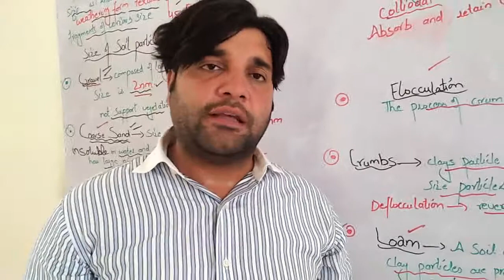SOIL TEXTURE\KIND OF SOIL PARTICALS\ECOLOGYVideo Lectured by Prof. Shafi Ullah Khan, Muzaffargarh